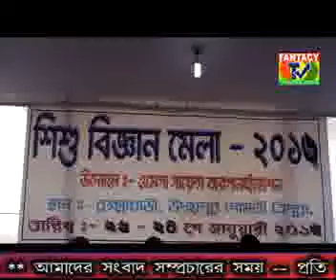FANTACY TV NEWS : UDAIPUR